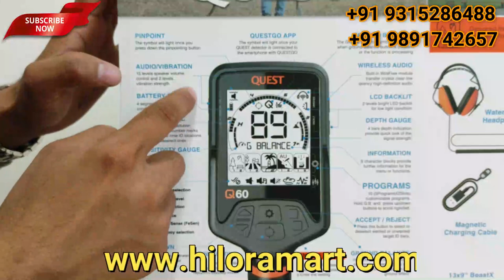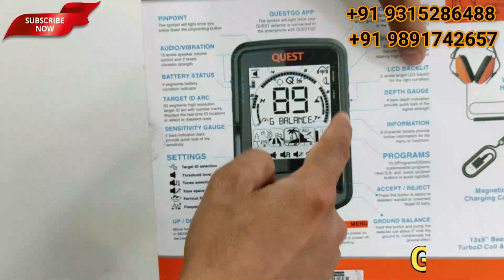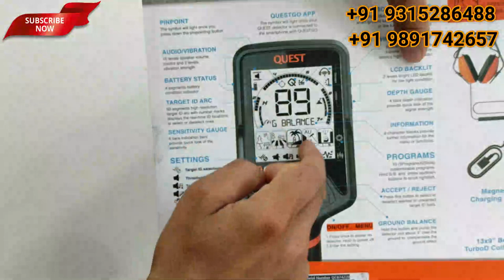Quest Q60 Metal Detector Unboxing and review in Hindi / Quest Q60 / Gold Metal Detector India